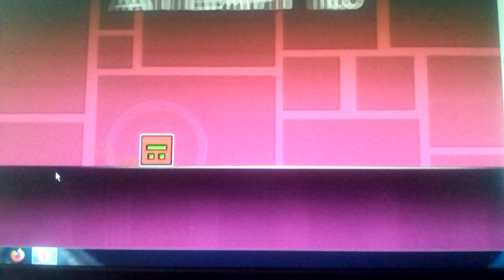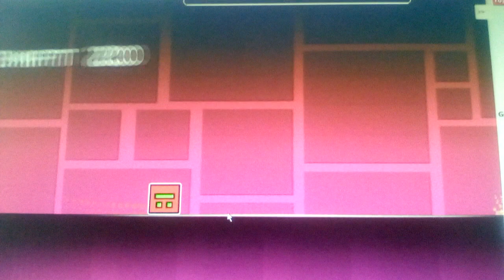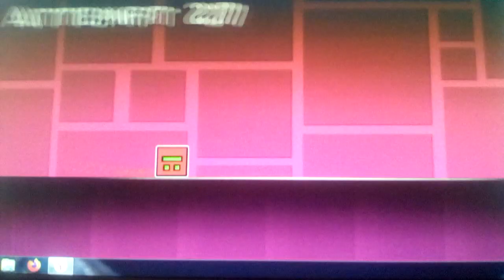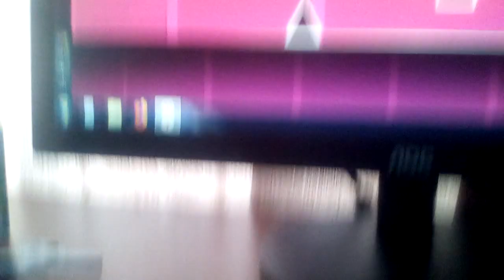Фактория-История Канала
В Этом Видео Я Расскажу О Таком Канале Как Фактория И Расскажу Историю Его Канала
Авторы:
Фейкодс
Алексей Смирнов
Геннадий Лебедев
Андрей Орлов
Максим Гусев
Дима Виноградов
Игорь Мучкин
Егор Бобров
Сергей Горохов
Юля Маськина
Александр Кузнецов
Катя Ушакова